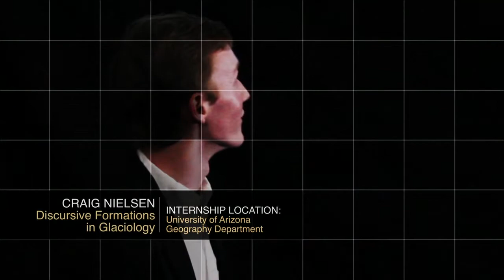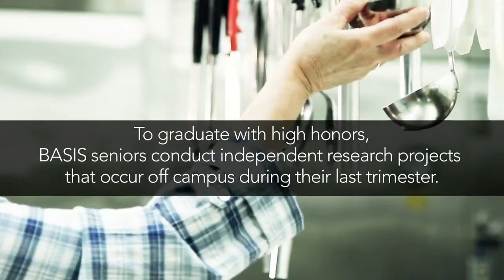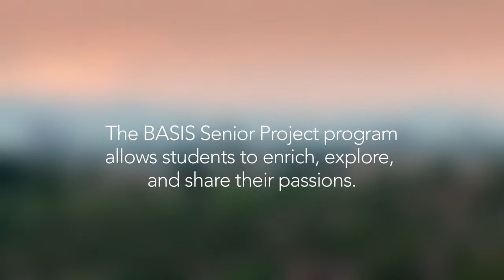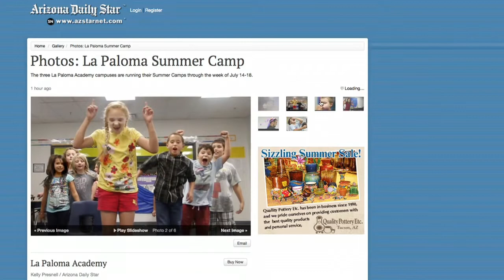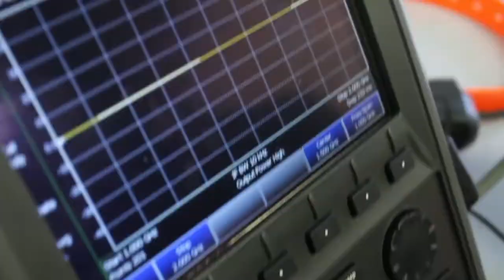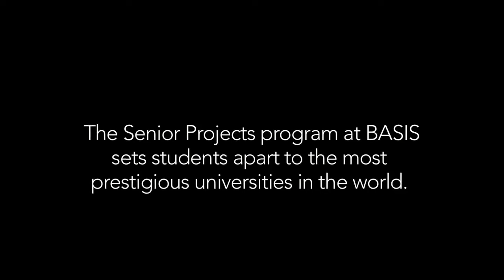BASIS Charter Schools: What are Senior Projects?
The Senior Project is one of the most unique aspects of the BASIS Charter School curriculum. These projects offer an opportunity for our students to demonstrate the knowledge and research skills they have developed throughout their time in high school. Seniors blog weekly about their findings and share their findings in a final presentation to the community. Want to learn more about BASIS Charter School Senior Projects? today!